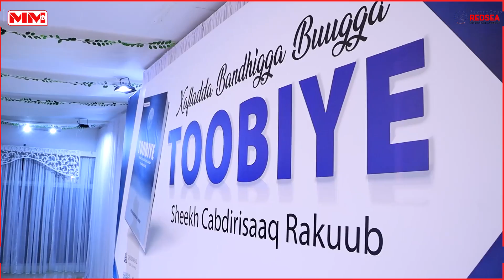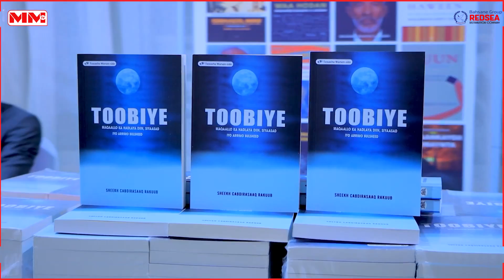Munaasibad lagu daahfurayey Buugga Toobiye oo lagu qabtay magaalada Hargeysa.